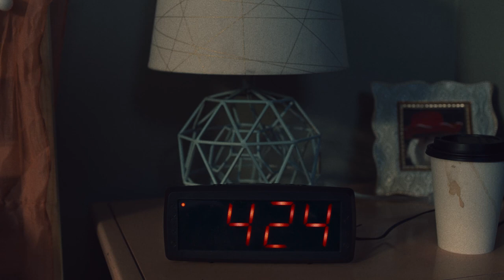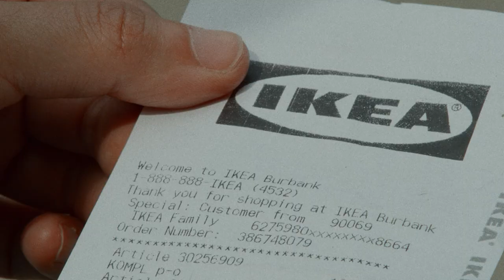The Bizarre Case Of Ivy Kay: Part 3 - Ivy Tells All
We found her! Ivy Kay explains her side of the story. IKEA and Buzzfeed present: The Bizarre Case of Ivy Kay - Part 3: Ivy Tells All